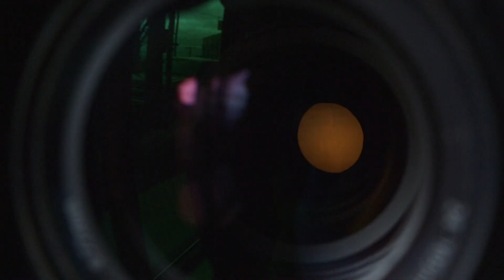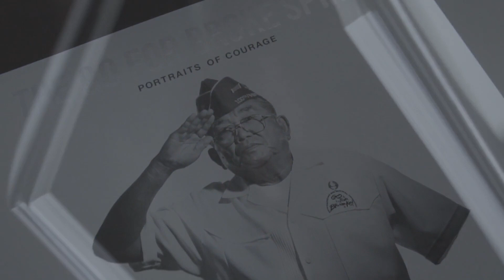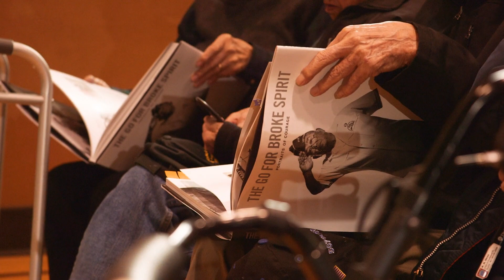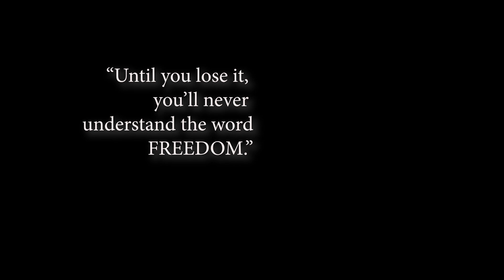The Go For Broke Spirit @ Seattle Channel (2018)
In Seattle where so many JA’s live I was fortunate to be featured in a story about my journey photographing and documenting the veterans. I want to the thank Debbie Kashino, Rian Ebusagawa, Chris Scetchly, and of course the Nisei vets who participated!! Special thanks to the wonderful producer and director Randy Eng whose vision of the entire story really inspires me to continue this project with the second book. I hope you like it….. thank you Randy!!!